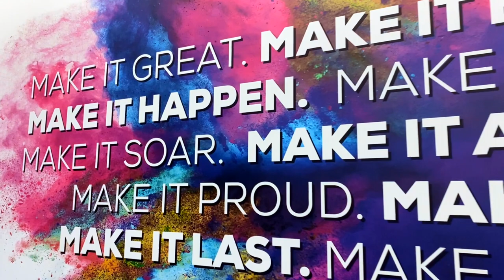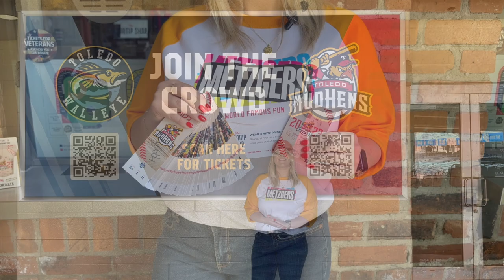Marketing with Madalynn: Let's Go Mud Hens!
Join Madalynn on a grand slam adventure at Fifth Third Field, home of the Toledo Mud Hens! Follow along as she showcases a few projects Metzgers has done at the field, scoring you some awesome marketing ideas. Get ready for a winning lineup of creativity and inspiration that will knock your marketing strategies out of the park!